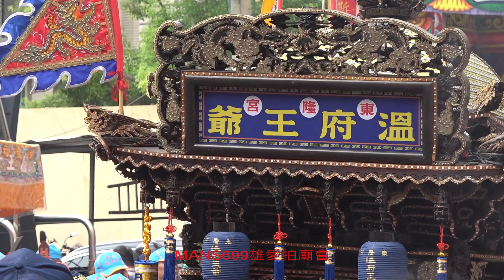影片2024 6 9甲辰年屏東東港城隍廟東福殿城隍尊神謁祖進香3~屏東東港東福殿盧府千歲神轎~東港東隆宮溫府千歲神轎